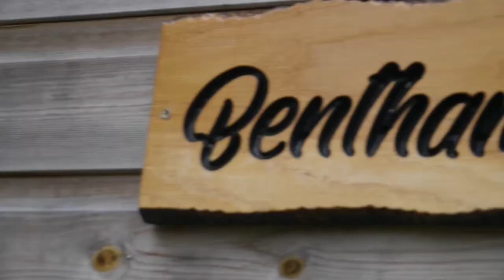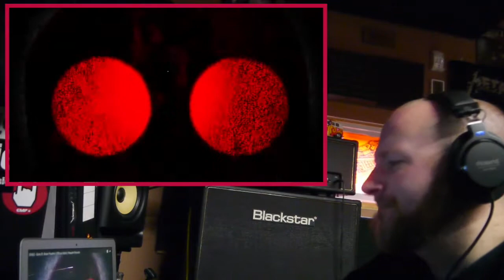Evile - Gore - Reaction - What Andy Sent Me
My mate Andy has the ability to find new music well past the age of 30 when most loose the want to find yew music. I’ve started reacting to the videos he sends me. This is Evile with their track Gore.